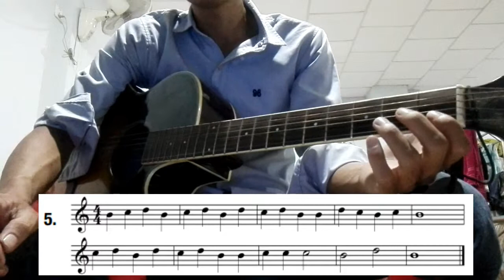#24 លំហាត់អនុវត្តលើខ្សែទី២ Second string excercises part 2/learning guitar in Khmer